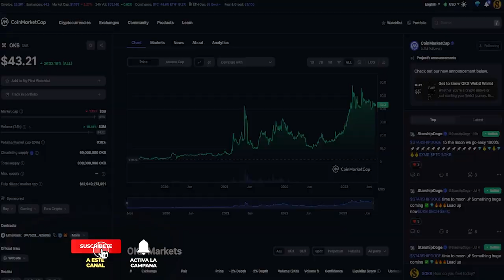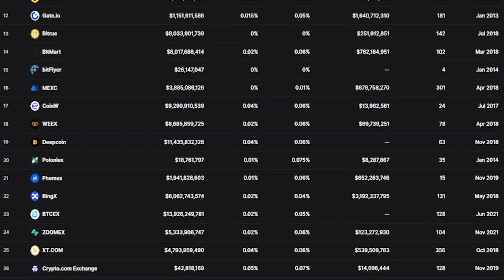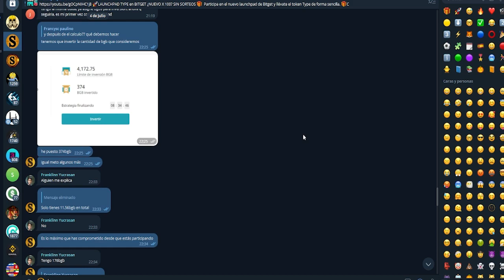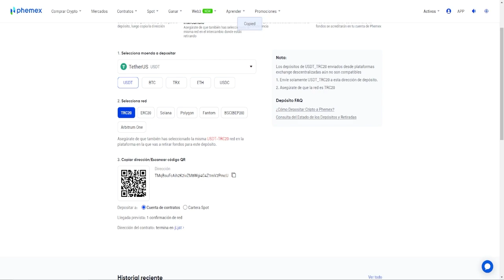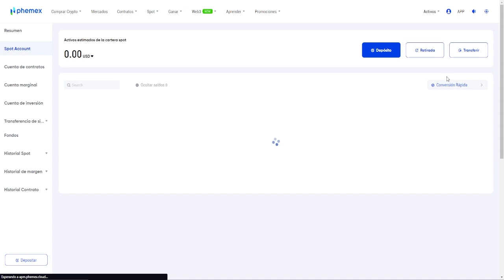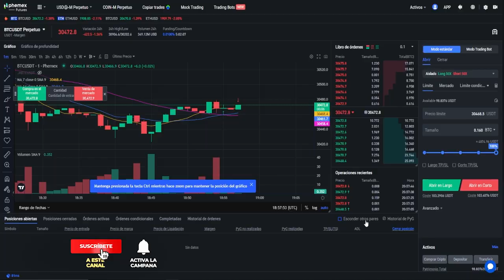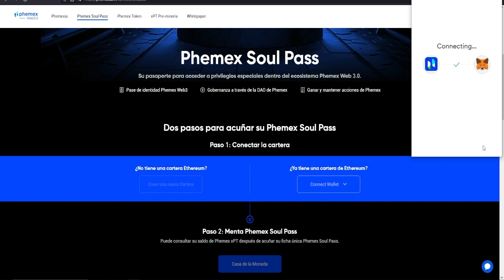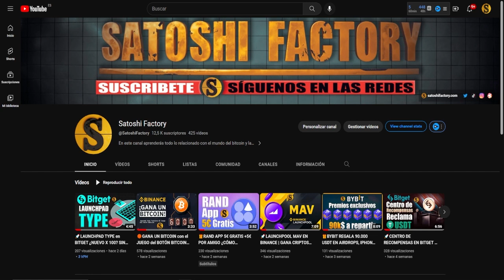🚀AIRDROP PHEMEX SOUL PASS 🎁 100 TOKENS XPT PASO A PASO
En este vídeo te mostramos como calificar en el airdrop de Phemex para llevarnos los tokens nativos del exchange.

✅Tutorial Phemex 2023
00:00 Introducción airdrop Phemex
01:00 ¿Qué es y cómo funciona el exchange Phemex?
01:21 ¿Cómo crear una cuenta en Phemex?
02:38 Airdrop Phemex Soul Pass
04:34 Más información sobre el token xpt
05:14 Depositar fondos en Phemex
06:02 Transferir fondos de spot a contrato en Phemex
06:42 Operar en perpetuos de Phemex
09:15 Comprobar el volumen de operaciones en Phemex
09:39 Mintear el NFT Phemex Soul Pass
11:52 Final